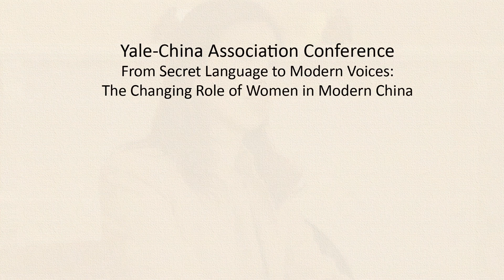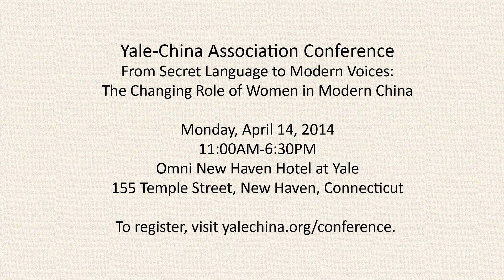Yale-China Conference on April 14, 2014, Nancy Yao Maasbach introduces keynote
YALE-CHINA CONFERENCE
From Secret Language to Modern Voices:
The Changing Role of Women in Modern China

11:00AM -- 6:30PM
Omni New Haven Hotel at Yale
155 Temple Street, New Haven, Connecticut

(New Haven, CT) -- The Yale-China Association will host an inaugural conference titled From Secret Language to Modern Voices: The Changing Role of Women in Modern China on April 14, 2014 at the Omni Hotel in New Haven. This conference will feature renowned composer Tan Dun's latest composition, Nu Shu: The Secret Songs of Women, followed by a series of three panels addressing some of the most salient issues facing women in China today in healthcare, society, and leadership.

All are welcome. Space is limited. Registration is required for this free event. To learn more about the speakers and to register,

This event is sponsored by the Yale-China Association, Community Foundation for Greater New Haven, Council on East Asian Studies at Yale University, Office of International Affairs at Yale University, Shared Interest Groups of the Association of Yale Alumni, Shenzhen Koridy, and Yale Educational Travel.

Photos courtesy of the Women Cultural Museum and Tan Dun.